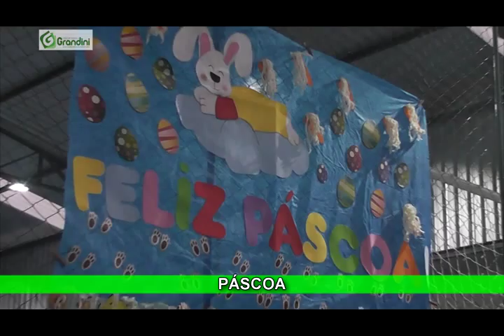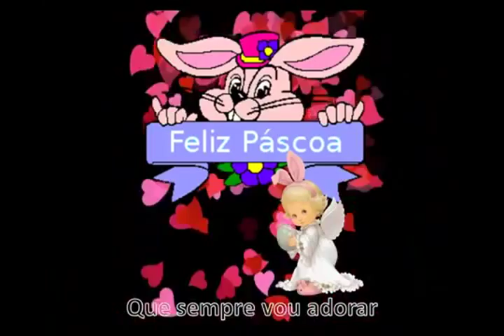Páscoa na Creche Escola Grandini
Produção RFS - Comunicação e Marketing